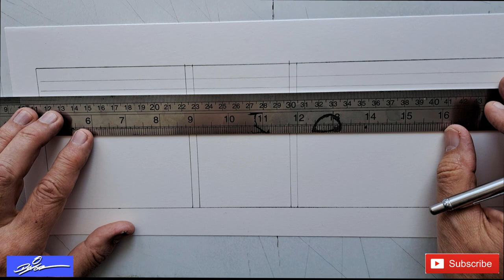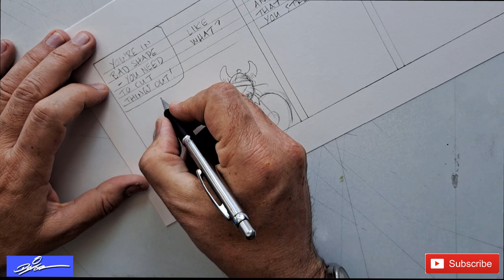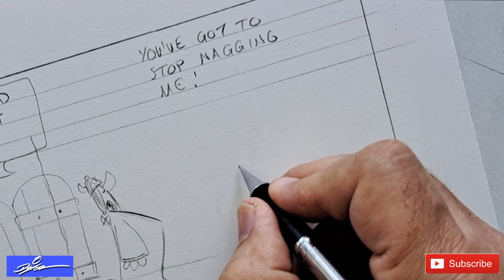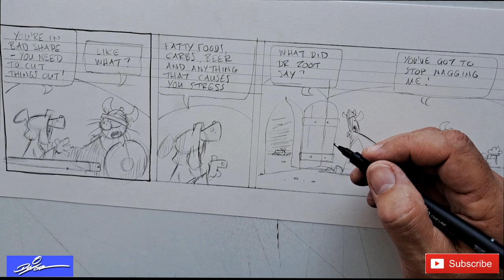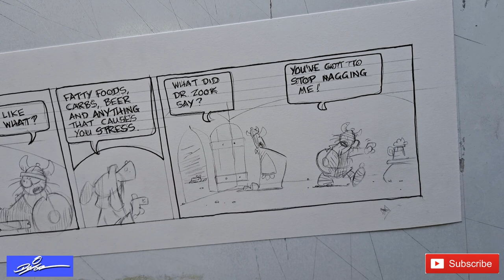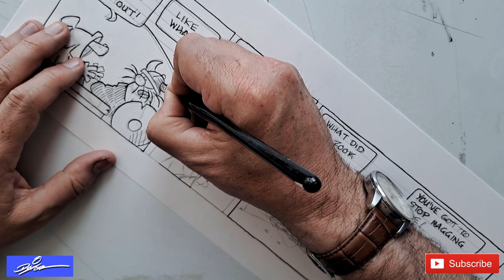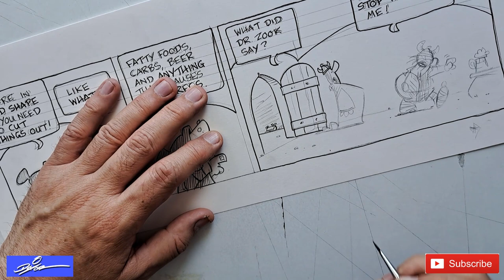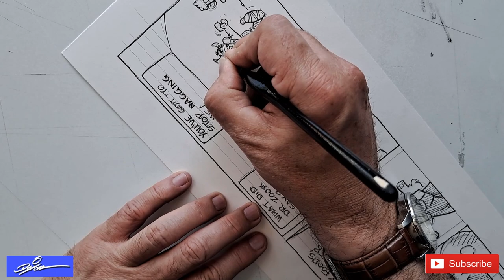If I drew Hagar the Horrible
The second in my series of videos where I take a well-known comic strip or characters and recreate it in my own style.

The Night of the Village Idiots Graphic Novel